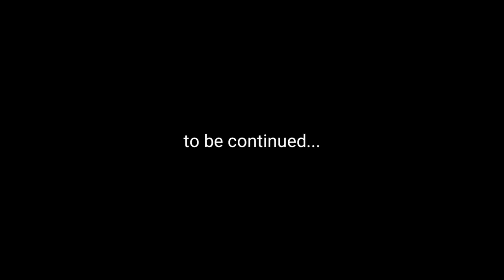Helluva Boss | Stella x Stolas | Stolitz | Octavia (Comic Dub)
Helluva Boss | Stella x Stolas | Stella and Stolas | Stolitz | (Comic Dub)

✔️ Helluva Boss comic